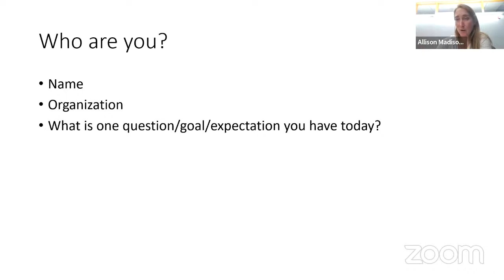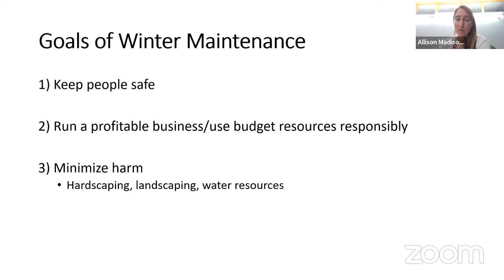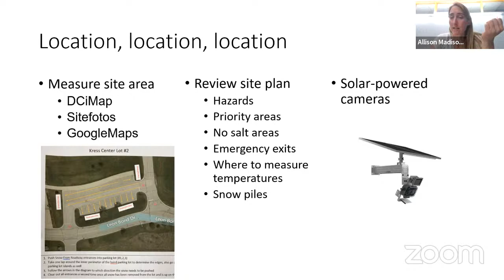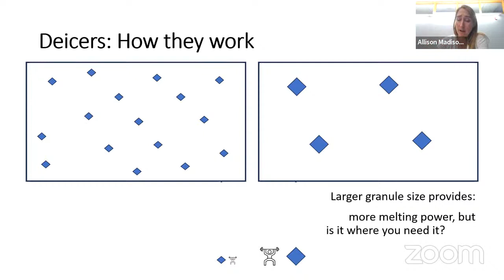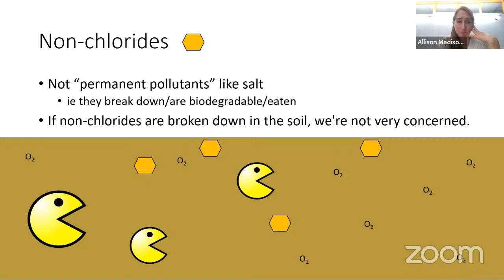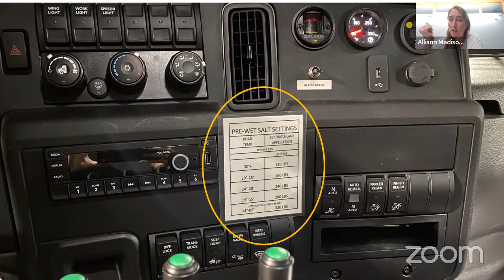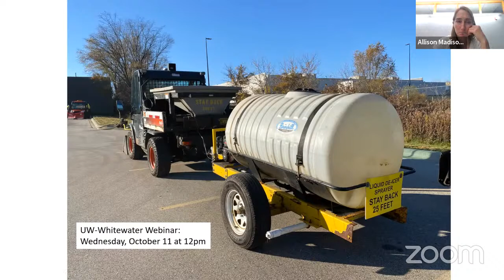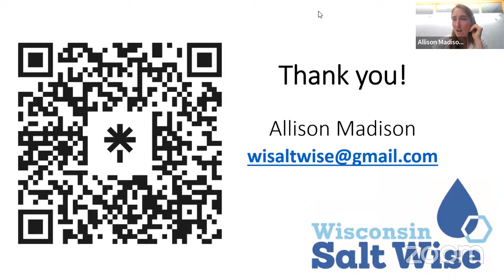Smarter Salting in 60 Minutes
A mini-version of our popular Smart Salting for Parking Lots and Sidewalks training. This webinar is designed for winter maintenance professionals who remove snow, apply road salt or maintain snow removal equipment used on parking lots and sidewalks. Topics will include: best management practices to keep paved areas safe, benefits of using a liquid salt system, and guidance on how to determine the right amount of salt to use.